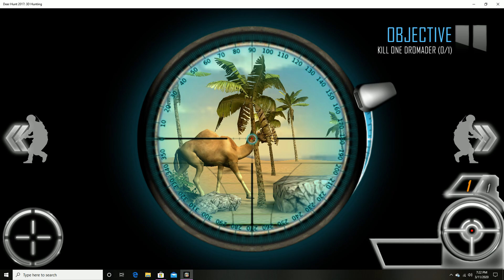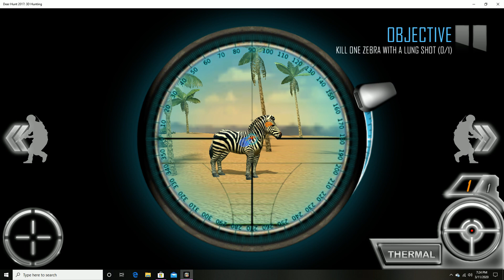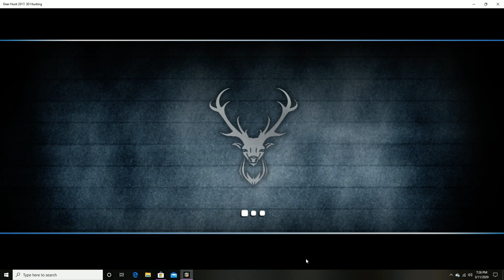Crappy free games - Deer hunt 2017 3D hunting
Terrible hunting game with broken textures and physics along with animation and a semi auto bolt action where the bullets come out of the air.